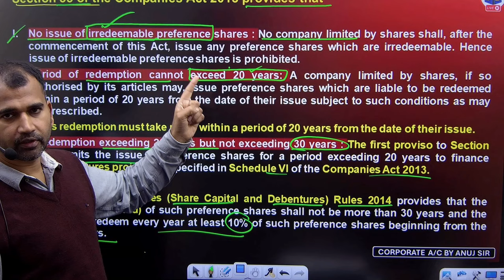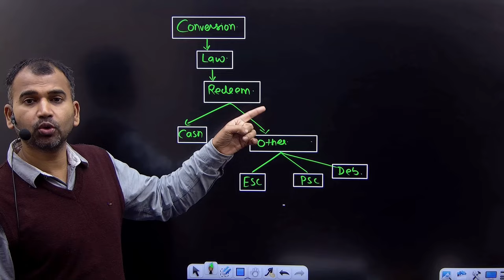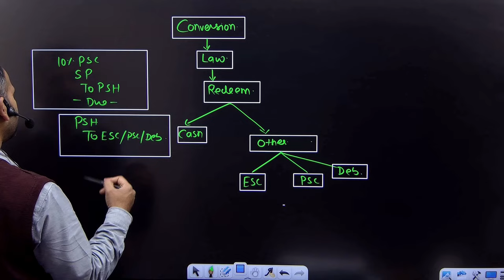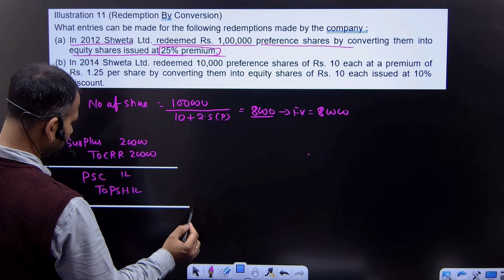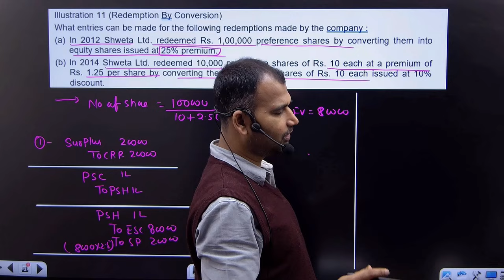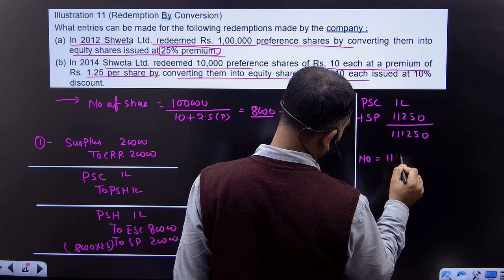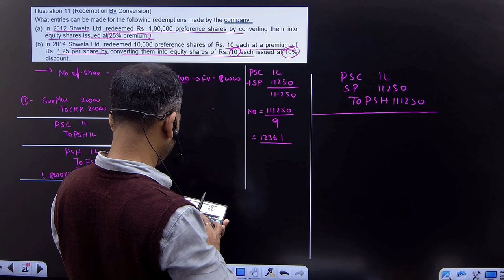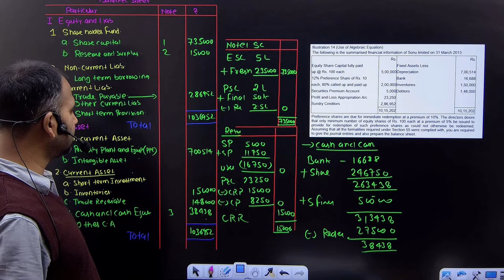redemption of preference shares class for bcom | redemption by conversion | part 11 | by Anuj sir